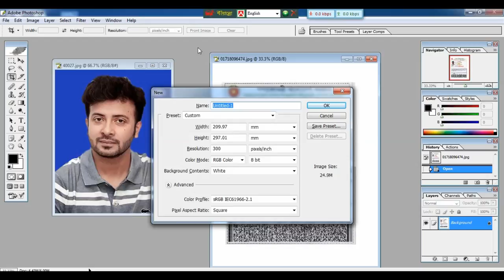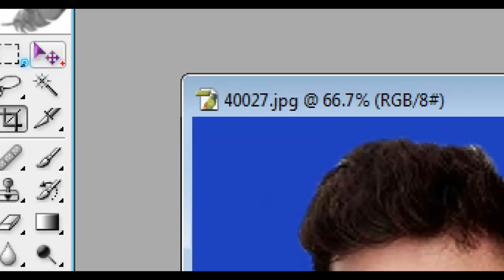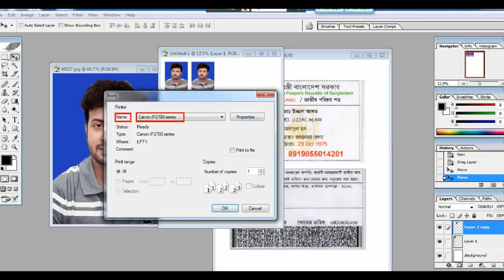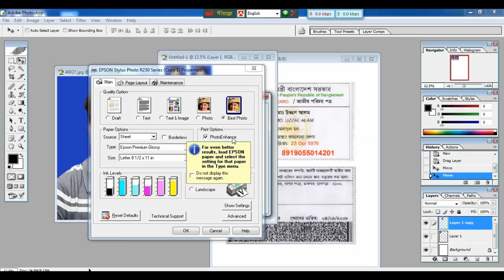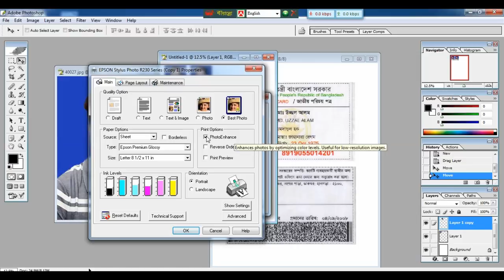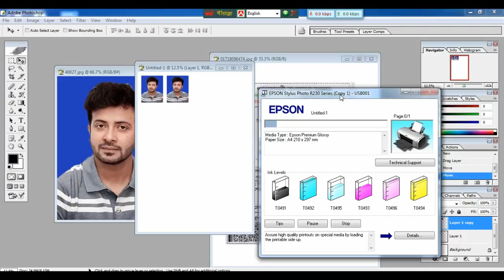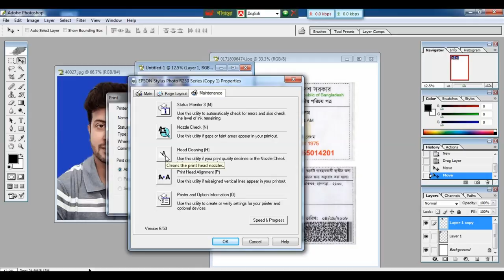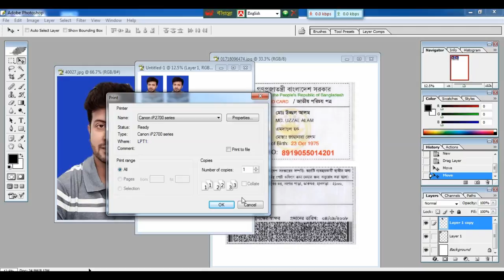How to Learn to Print Pictures in Canon iP 2772 & EPSON R230 Printer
How to Learn to Print Pictures in Photoshop.This is a educational Channel, Photoshop Tutorial, Akkas Editing, Photoshop Tutorial in Bangla,